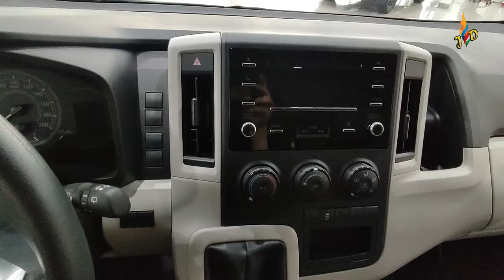2023 Toyota Hiace || New Hiace Panel Van 3.5L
It has a high roof with 3 seaters in-front with a lot of features that makes this van stunning compared to other competitors .

I would like to thank the Al Futtaim Motors Toyota Showroom Diera Dubai Branch for making
this video possible.